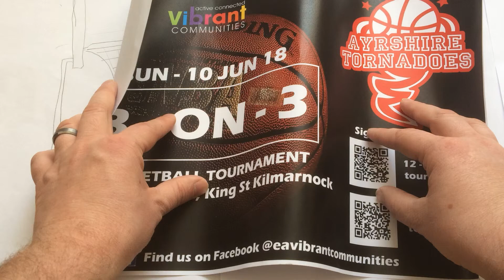Doon the Toon 2018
Ayrshire Tornadoes Basketball
3 on 3 Tournament @ Doon the Toon Kilmarnock